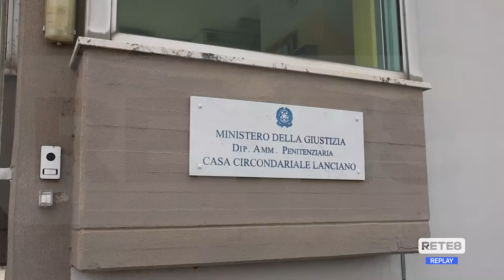Lanciano - Carenza di organico al carcere ad alta sicurezza